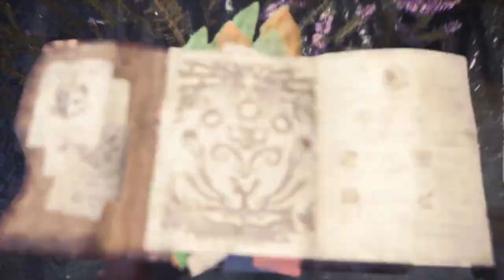It's Showtime | Monster Hunter World: Iceborne | Ep 38 | Crazy Town Gaming